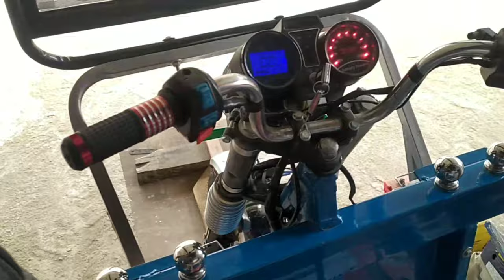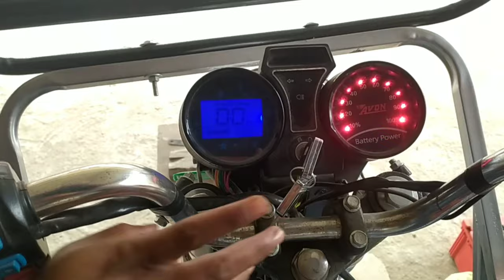E rickshaw me battery connection kaise kare । ई रिक्शा में बैटरी कनेक्शन कैसे करे 2 मिनट में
e rickshaw battery connection kaise kare
e rickshaw battery connection
e rickshaw battery connection kare 2 minutes toto e rickshaw battery connection
Baadshah e rickshaw battery connection
dhan versha e rickshaw battery connection
Big boss e rickshaw battery connection
mini metro e rickshaw battery connection
Auto rickshaw battery connection